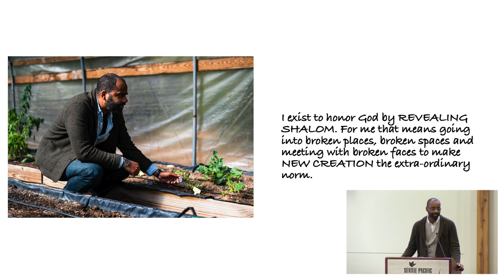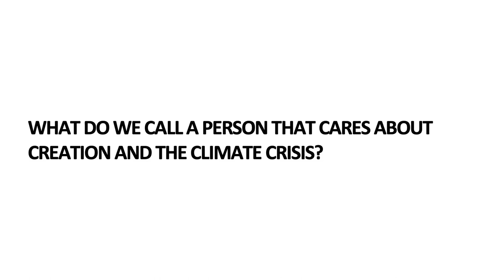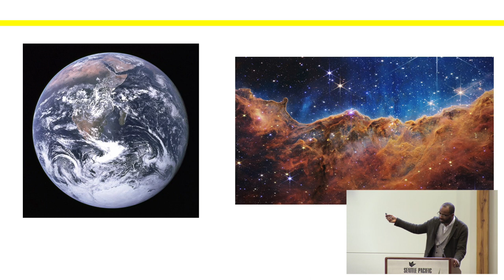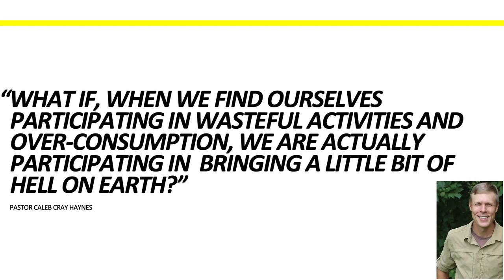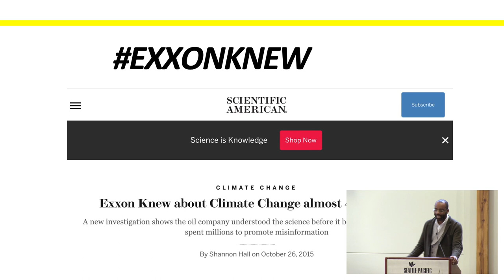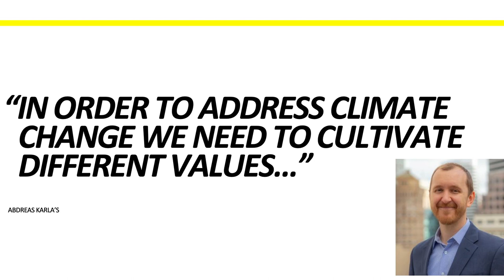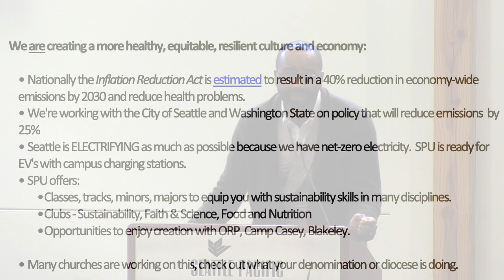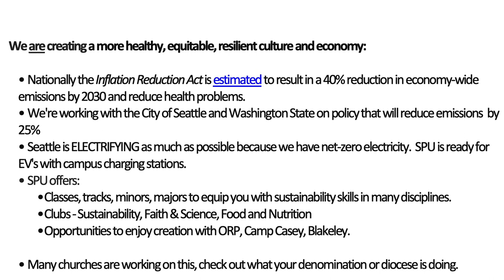Can I Get a [Climate] Witness? Moving from Lament to Living Hope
Faith, Diversity, and Science Lecture
Marqus Cole, JD
Public Voices Fellow with the Op-Ed Project

This lecture series is cohosted by SPU’s Office of Inclusive Excellence and the Biology Department and sponsored by a grant from the Supporting Structures: Innovative Partnerships to Enhance Bench Science at the Council for Christian Colleges and Universities member institutions. The grant is supported by Scholarship and Christianity in Oxford, the UK subsidiary of the CCCU, with funding by the John Templeton Foundation and the M.J. Murdock Charitable Trust.